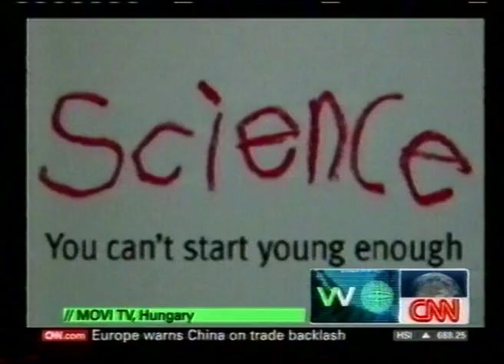THE 4TH WORLD SCIENCE FORUM BUDAPEST 2009 - CNN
MORE THAN 400 SCIENTISTS, POLITICIANS AND SCIENCE JOURNALISTS GATHERED IN THE HUNGARIAN CAPITAL ON A FOUR-DAY-LONG CONFERENCE TO DISCUSS HOW KNOWLEDGE SHOULD SHAPE THE FUTURE OF HUMANKIND. RODUCER-REPORTER: SIKI LACI